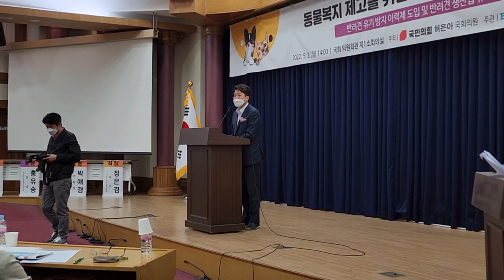이준석 개 키우지 않는 이유 입양이라는 말도 거슬려... 국민의힘 동물복지 정책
이준석 국민의힘 동물복지정책 유기견 멍멍이삼촌 (동물보호단체) 동물행동 동물행복 동행(구)한국 반려동물 복지센터 가입 부탁 드립니다